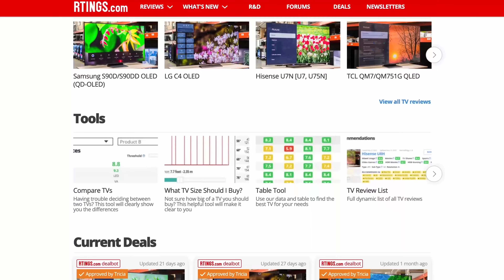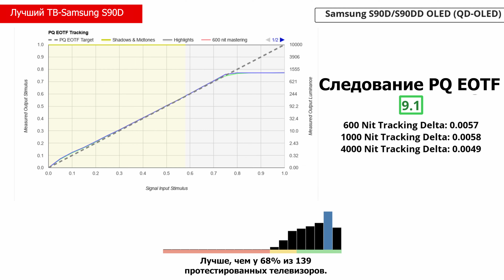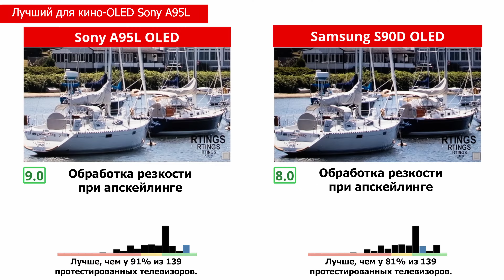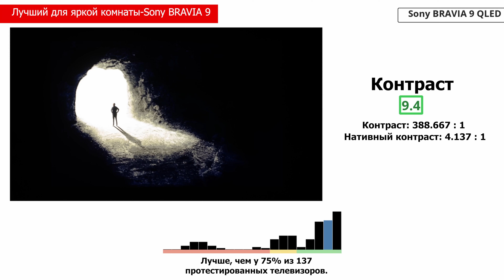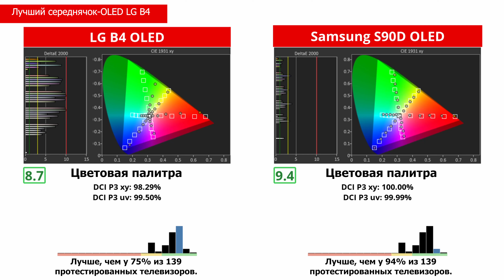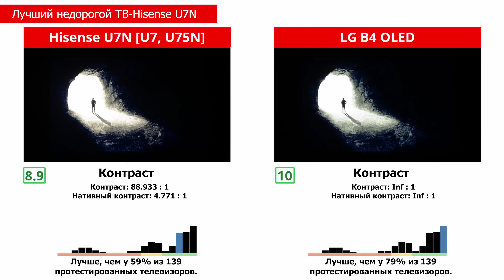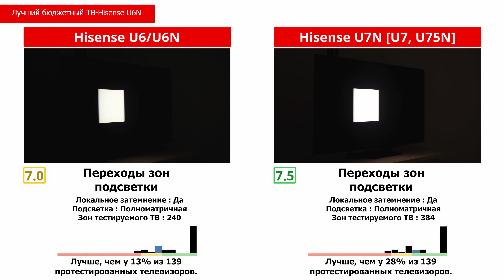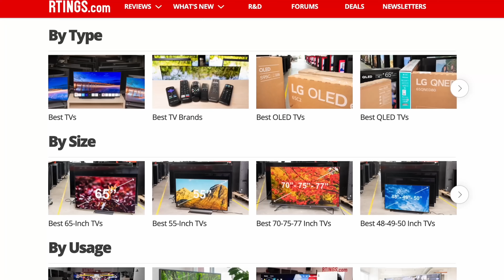Лучшие телевизоры в 2024 году | ABOUT TECH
За последние 10 лет Rtings приобрели и протестировали более 450 телевизоров, поэтому они точно знают, как выбрать лучший для вас вариант. При принятии решения учитывалось множество факторов, таких как цена и доступность.
Актуальные цены на телевизор Samsung S90D:

Актуальные цены на телевизор Sony A95L:

Актуальные цены на телевизор LG B4:

Актуальные цены на телевизор HISENSE U7NQ:

Перевод канала RTINGS.com

0: 00 Вступление
1:17 Лучший телевизор
3:27 Лучший телевизор для домашнего кинотеатра
4:38 Лучший телевизор для светлой комнате
6:13 Лучший телевизор среднего класса
7:47 Лучший недорогой телевизор
9:42 Лучший бюджетный телевизор
11:56 Окончание